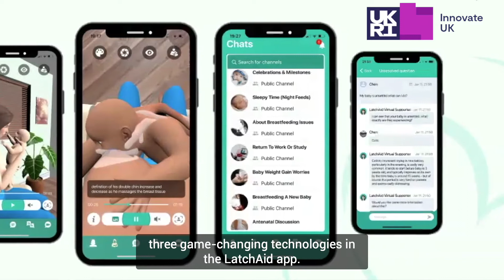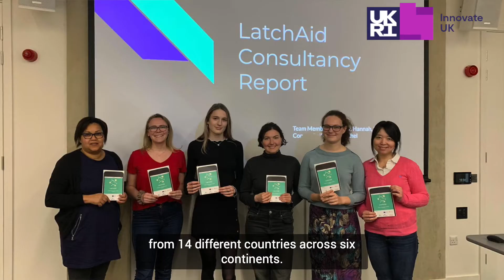Business Innovation One Year On from Covid19: LatchAid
Hi, I’m Dr. Chen Mao Davis. I'm the Founder and CEO of LatchAid a startup developing innovative technology to support women through their new motherhood and breastfeeding journeys.

COVID19 has paralysed the breastfeeding support sector.

We have applied and won some funding from EU and from Unlimited but we have never applied for Innovate UK funding before.

This funding enabled us to develop three game-changing technologies in the LatchAid app. This includes the cutting-edge 3D interactive technology. Virtual breastfeeding support groups and an AI-powered virtual supporter to provide users with personalised and 24/7 expertise and companionship.

We have recently launched our public beta in February, and within 48 hours we have got 800 people signed up to use the app and we now have over 600 active users from 14 different countries across six continents.

The next 12 months is an exciting and critical time for us. We will launch the LatchAid app at the Apple Appstore in May - we will run our pilots with NHS trusts across the UK. We are also aiming to raise half a million pounds angel investment for commercial team and product development.

For myself, I have won a prestigious Women in Innovation Award based on all the amazing work we have been doing at LatchAid.

END